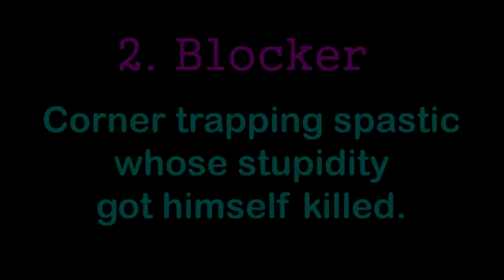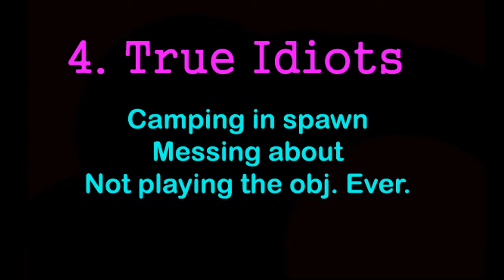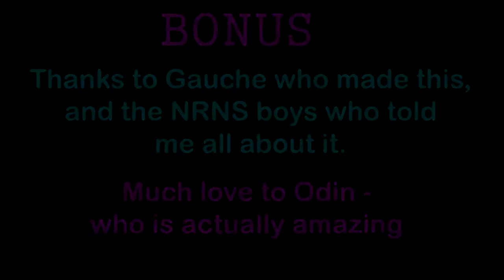Girl Germs Presents: Top 5 Noobs (Episode 13)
Hit "Show More" to find out everything you need to know about this vid.
Please inbox/comment any ideas you want to share. Your feedback is always welcome :)
Chuck me a like and a follow?

BONUS: "Carmina Burana" by Orff